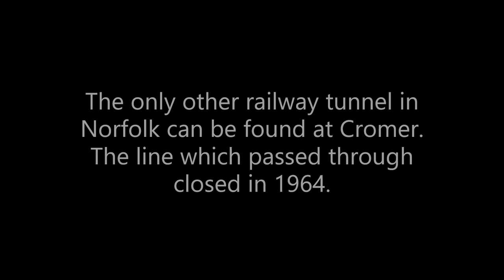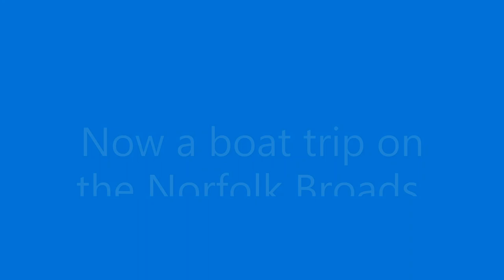The Bure Valley Railway in 2003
A trip on the 9 mile 15" gague railway in from Aylesham to Wroxham in Norfolk. In steam we see No. 7 Spitfire and No. 1 Wroxham Broad. We enjoy a trip behind the former from Aylesham through the only operational tunnel in Norfolk to Wroxham where we see an Anglia Railways class 150 on The Bittern Line. At Wroxham we enjoy a boat trip on the Norfolk Broads. We return to Aylesham behind No. 1 passing No. 3 "2nd Air Division" on the way.